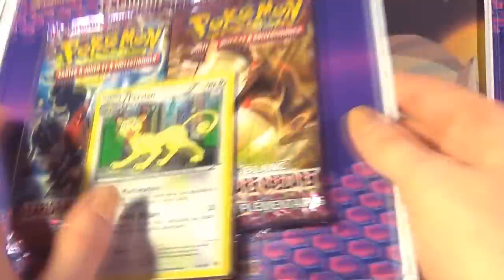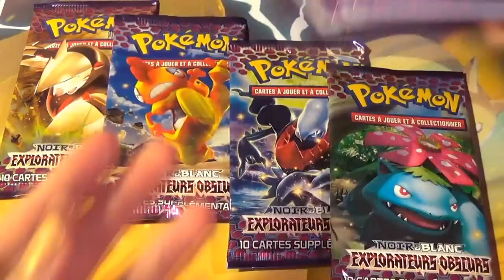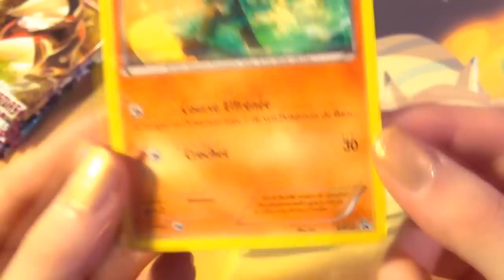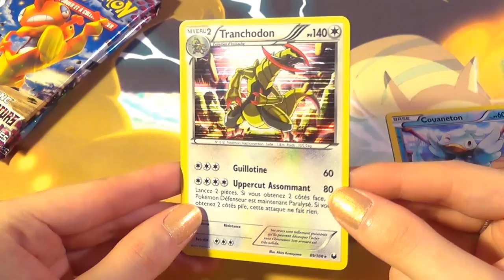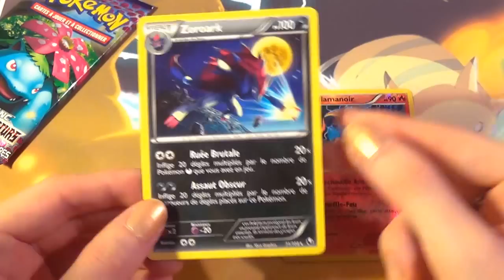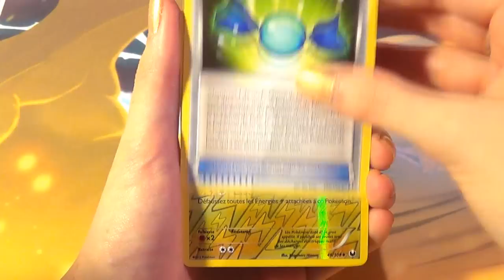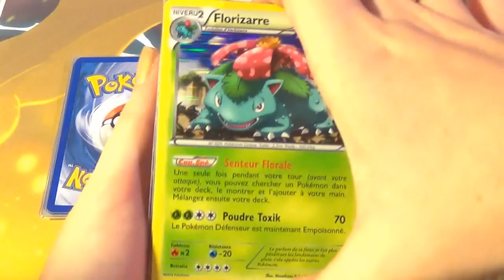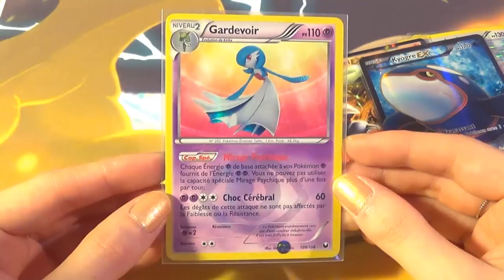Ouverture Pokémon 2 Duopack Explorateurs Obscurs + Présentation Holos et Ultra rares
Boosters Pokémon Explorateurs Obscurs ! Une ouverture de 2 duopack, et donc 4 boosters au total avec leur cartes holographiques et promotionnelles.

A la fin de cette vidéo vous y trouverez une présentation de mes holographiques de la série ainsi que les ultra rares ! :)

Encore merci pour l'amour que vous m'apportez chaque jours !

~ Vous n'êtes pas abonné à ma chaine ? C'est fait en un clique, et tu pourras suivre l'intégralité de mes vidéos ;)

xPikami ♡

Ventes ebay